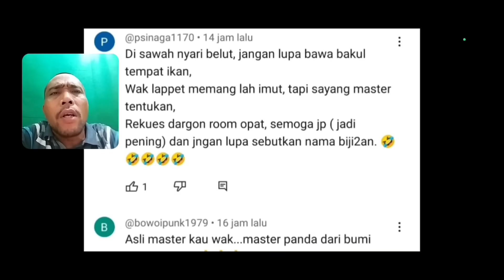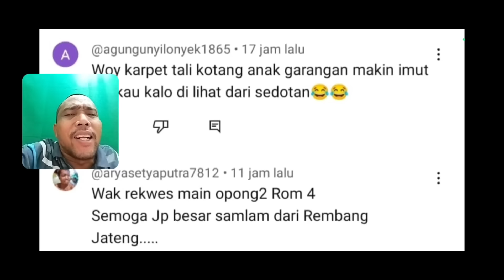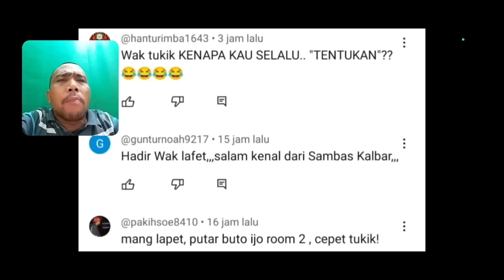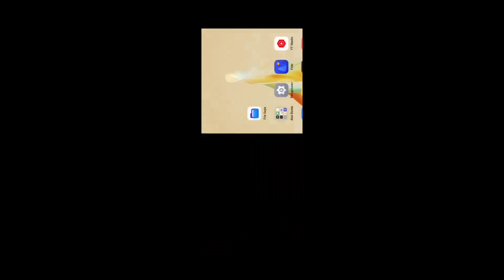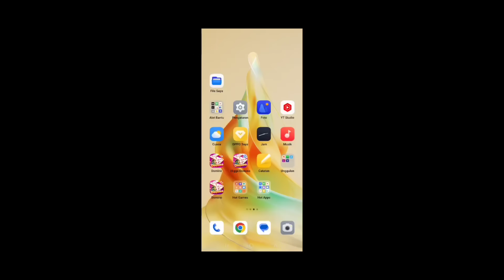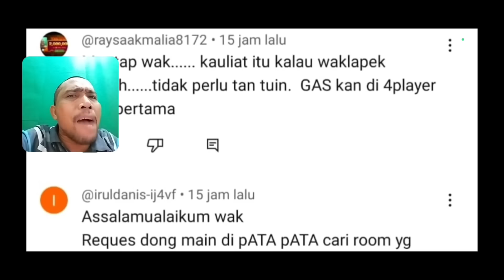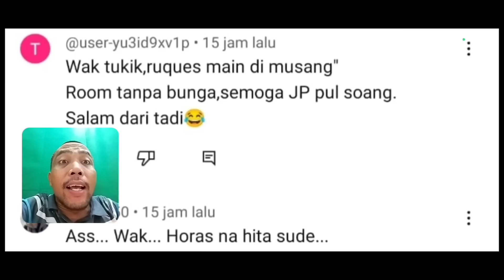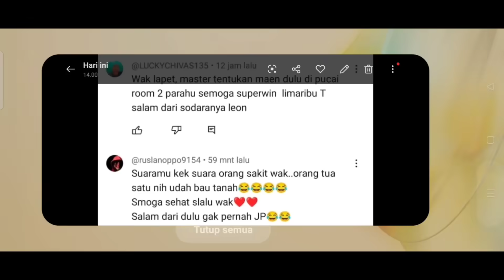WOOW.. REKOR BARU SAYA!! 1 KALI GRAND JACKPOT!! 2 KALI MAJOR JACKPOT!!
1 KALI GRAND JACKPOT, 2 KALI MAJOR JACKPOT.